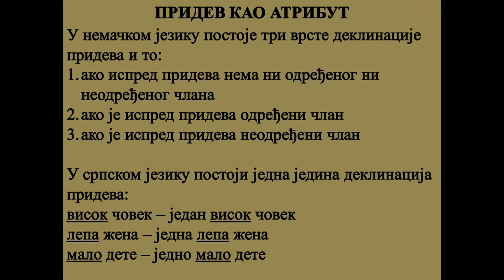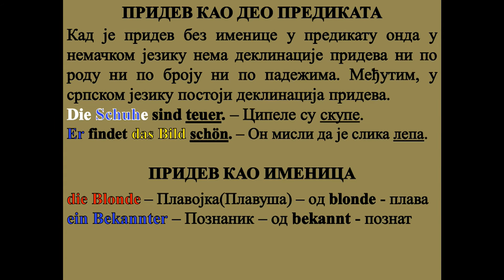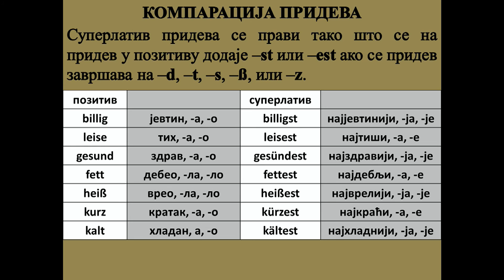Gramatika nemačkog jezika - 10 - PRIDEVI